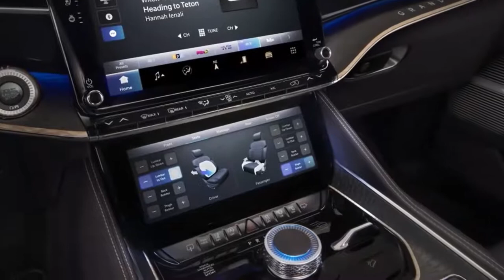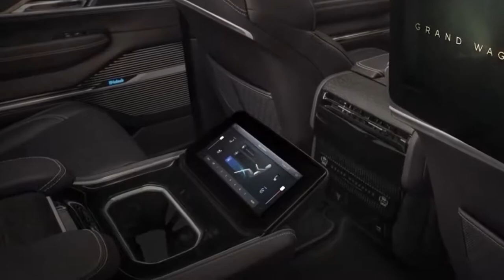НОВЫЙ JEEP WAGONEER 2020 ПЕРВЫЙ ОБЗОР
JEEP WAGONEER 2020